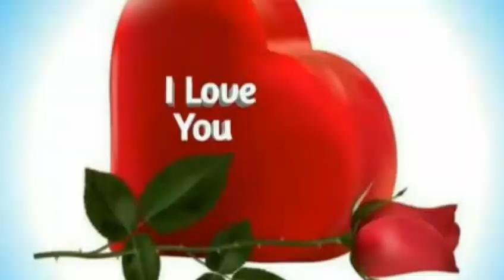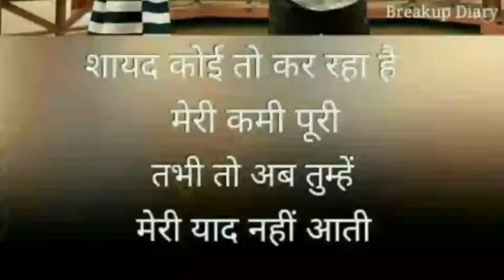दिल होगो कन्फियूज लुगाई राखु के भायेली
Meenawati super song 2019